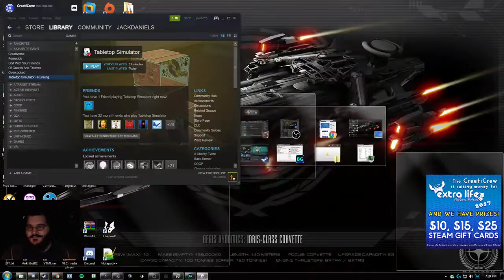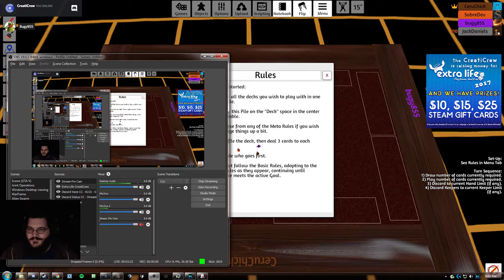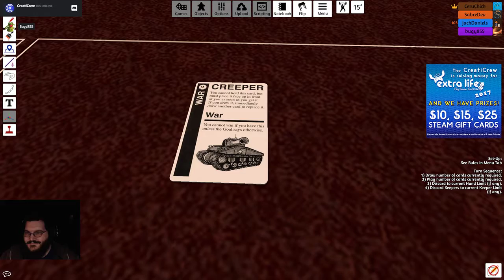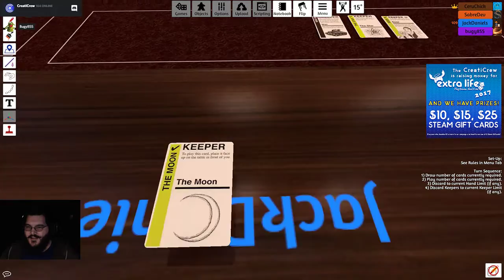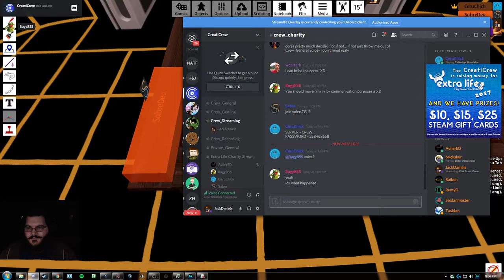TableTop Simulator w/ JD & CreatiCrew ExtraLifeCharity!